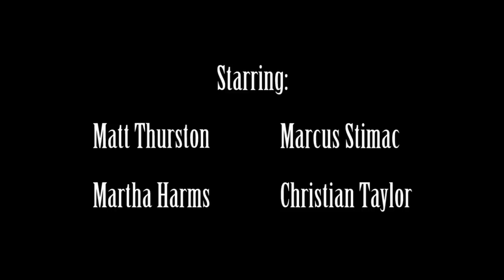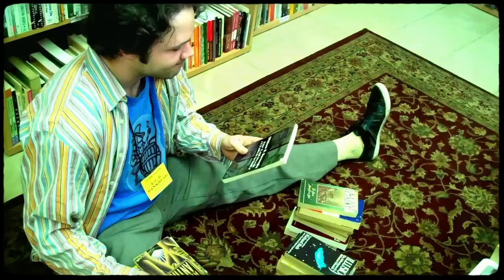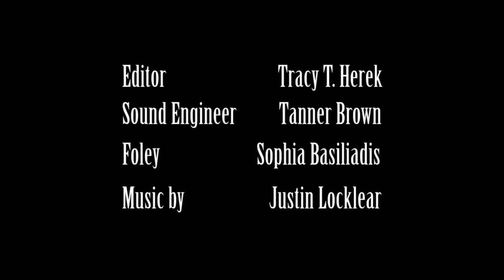Cliff Notes Chapter V And To Think That I Saw It On West Davis Street!.mp4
This is the episode you've heard about,
In Seussian meter, with twist and with shout!
A new timeless classic, like Song of the South,
And unpleasant things spew from EGB's mouth!

Starring Matt Thurston, Marcus Stimac, Christian Taylor, Martha Harms, Kara Torvik-Smith, Justin Locklear and Keith Kubal

Written by Dr. Wade (writing as Micha. NoSnhoj)
Directed by Michael Johnson